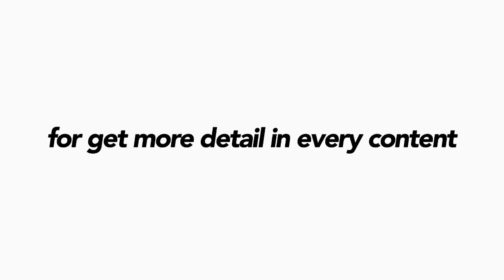Inside of LCD iPhone kw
just for share guys